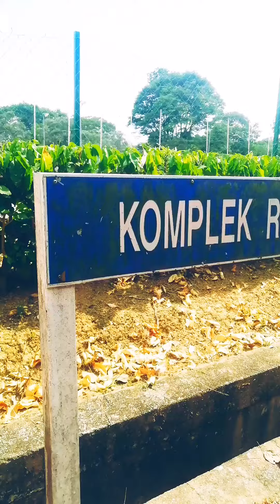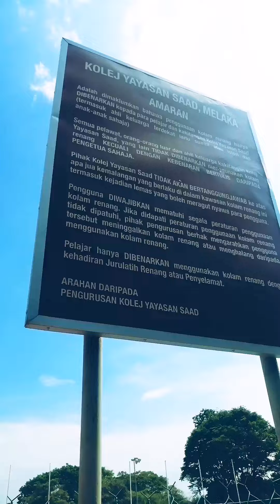My School - Kolej Yayasan Saad Melaka